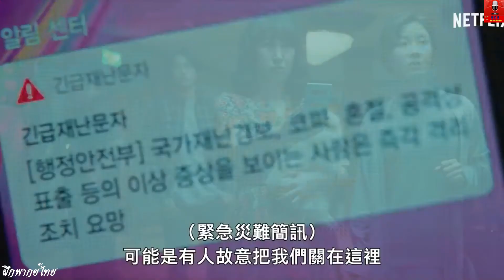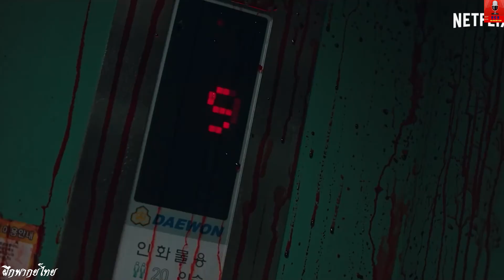[ฝึกพากย์ไทย] Official trailer : Sweet Home (สวีทโฮม)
(ทีมฝึกพากย์ DCS) แบบฝึกหัด สำหรับใช้ในการเรียนพากย์ (Dubbing Thai) มิได้มีจุดประสงค์ทางธุรกิจแต่ประการใด เพราะต้องการเรียนรู้้ในศาสตร์วิชาการพากย์หนังอย่างเดียว กราบขอประทานอภัยทางเจ้าของหนังไว้ล่วงหน้าเป็นอย่างสูงเพราะ มิได้มีเจตนาที่จะคิดลอกเลียนลิขสิทธิ์แต่ประการใดทั้งสิ้น